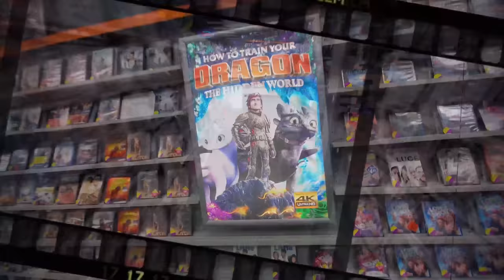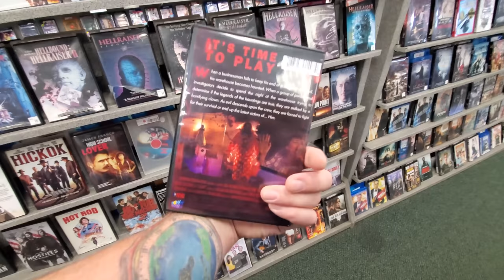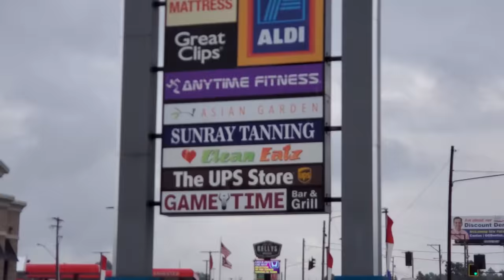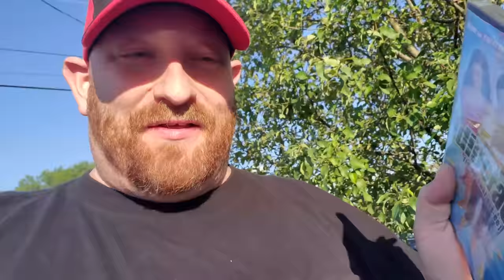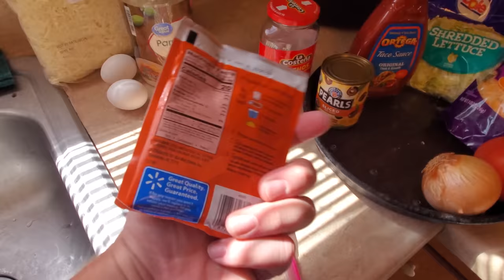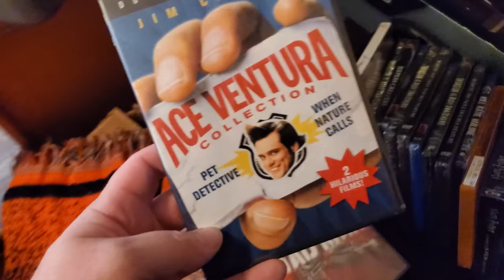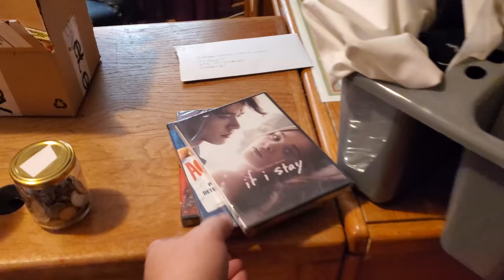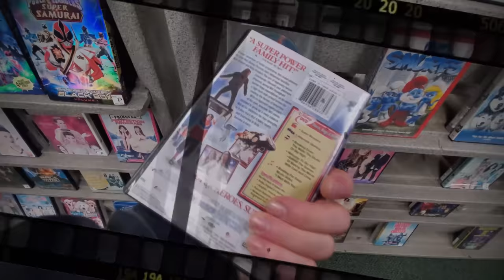SUPER COLOSSAL TACO PIZZA with NOT SURE & ACE VENTURA !!